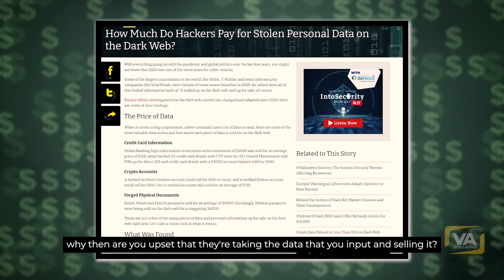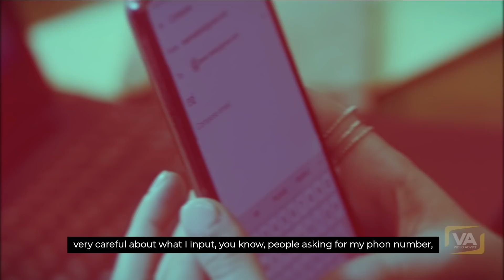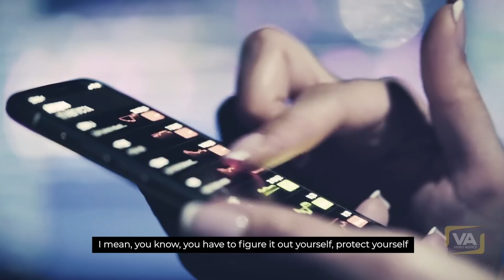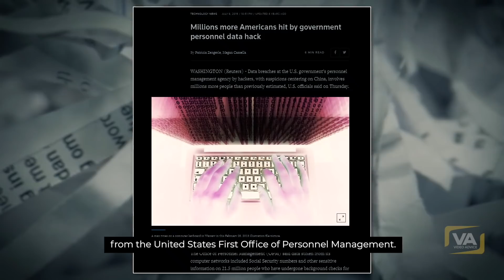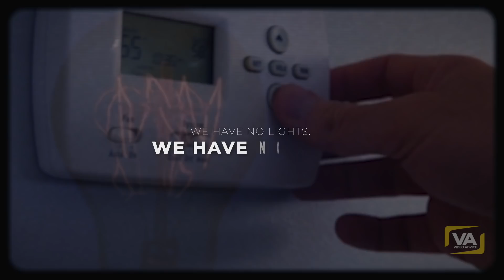"IT'S NOT ILLEGAL!"| John McAfee - The Guy Who Knew Too Much.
"How Often Do You Use Google?" - John McAfee
This video is an excerpt from VALUETAINMENT's interview with John McAfee.
Footage: Videoblocks
✅ SELF-HYPNOSIS AUDIO PROGRAMS (Reprogram Your Subconscious)